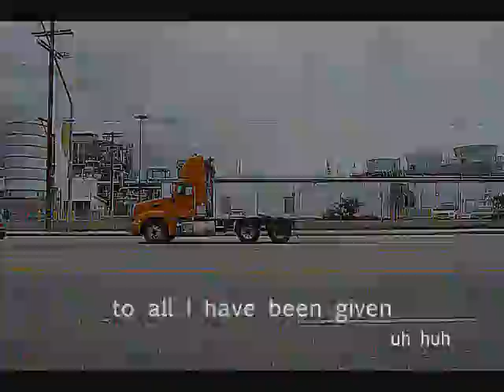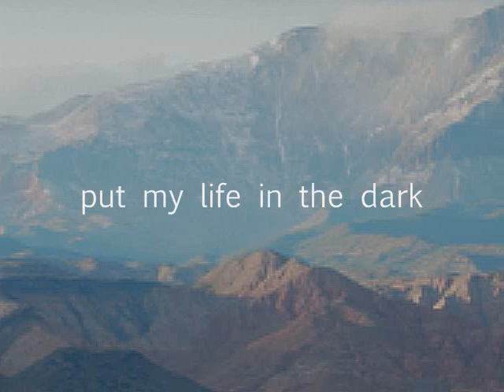Suspended Groove - Fading In Spite of Myself, with Lyrics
Here is another track from Suspended Groove's self titled album.

Eric Blood - Composer, Bass, Main Vocals, Backing Vocals
Josh Francis - Trumpet
Jerry Steinquist - Keyboards
Brock Mowery - Drums

Video interview with Eric Blood on the Quail Studios Channel coming next week! June 7th.

Quail Studios is currently working on posting the entire album by Suspended Groove. Check back for updates.

We hope you love this as much as we do!